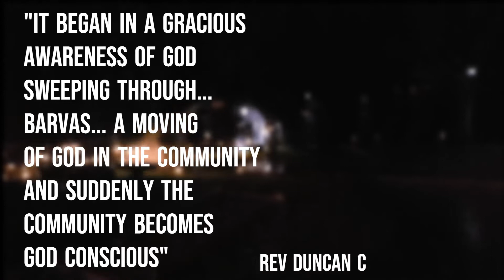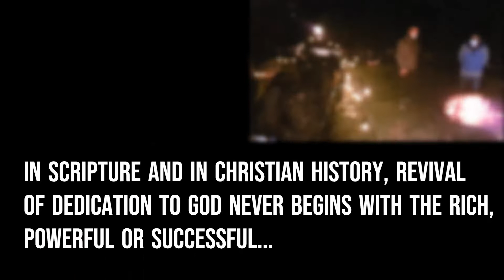Firepit Sunday. 1st Nov 2020 The Hebridean Revival 2 Corinthians 4:7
Welcome to Busbridge and Hambledon Church's service for Sunday 1st November 2020.

A service of prayer for Revival